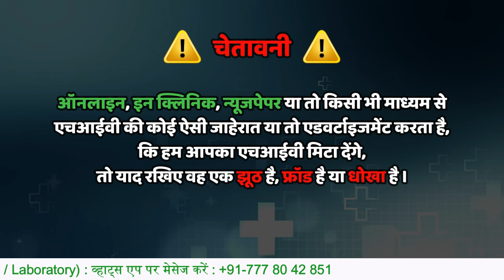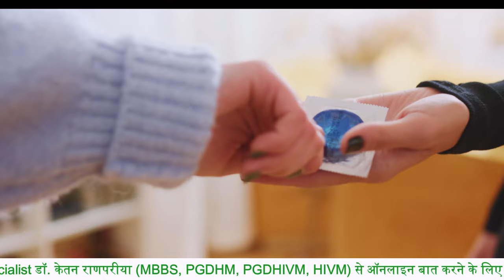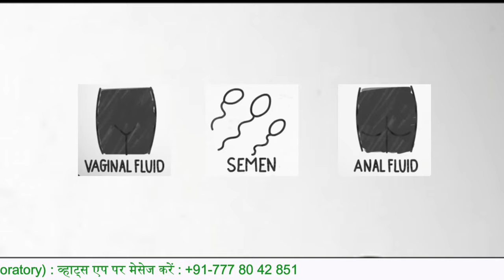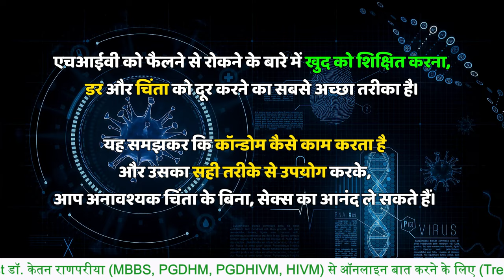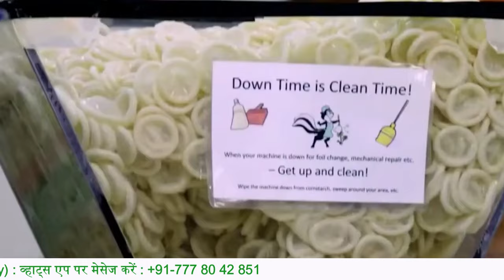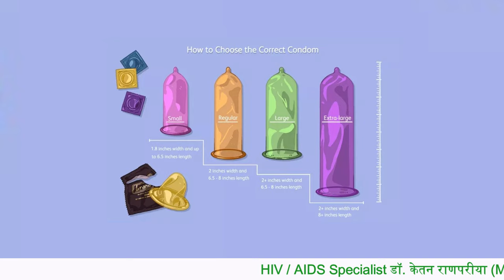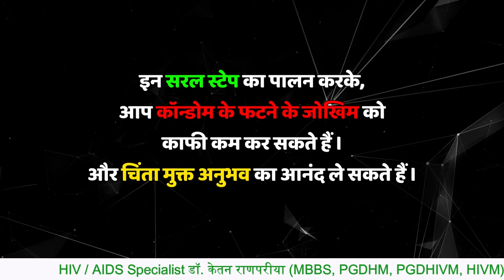कॉन्डोम के उपयोग के बाद भी एचआईवी का डर? एचआईवी विशेषज्ञ डॉ. केतन रणपरिया द्वारा सुरक्षित सेक्स गाइड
HIV After Condom Use?: Safe Sex Guide By HIV Specialist Dr. Ketan Ranpariya

Worried About HIV Even After Using A Condom? You're Not Alone. In This Comprehensive Guide, Dr. Ketan Ranpariya, A Leading HIV Specialist, Addresses Your Concerns And Empowers You With The Knowledge You Need For Safe, Worry-Free Sex.

In This Video, You'll Discover:
02:22 कॉन्डोम के इस्तेमाल के बाद एचआईवी का डर: Understand The Facts About HIV Transmission And Why Condoms Are Your Best Defense.

04:33 कॉन्डोम फटने का मुख्य कारण: Learn The Common Reasons Why Condoms Fail And How To Avoid Them.

06:09 कॉन्डोम के फटने को कैसे रोकें: Get Expert Tips On Choosing The Right Size, Proper Lubrication, And Gentle Handling.

08:33 कॉन्डोम का उपयोग कैसे करें: Master The Correct Technique For Maximum Protection And Pleasure.

09:01 कॉन्डोम से जुड़ी सामान्य गलतियाँ: Discover The Pitfalls To Avoid For A Safer Sexual Experience.

09:18 खरीदना, रखना, उपयोग करना, निकाल के सम्बंधित क्या करें और क्या न करें: Get Clear Advice On Buying, Storing, Using, And Discarding Condoms.

Dr. Ranpariya's Reassuring Approach And Clear Explanations Will Help You Overcome Your Fears, Build Confidence In Condom Use, And Enjoy A Fulfilling Sex Life.
Whether You're New To Condoms Or Just Want A Refresher, This Video Is Your Ultimate Guide To Safe Sex And HIV Prevention. Don't Let Fear Hold You Back – Take Control Of Your Sexual Health Today!

Regards.

For
Onine HIV AIDS consultation
Treatment
Counselling
Laboratory Test

Here are some authentic websites for HIV information:
1. The World Health Organization (WHO)
2. Centers for Disease Control and Prevention (CDC)

2030 तक भारत में एचआईवी महामारी का अंत करने के लिए कृप्या इस मुहीम से जुड़ कर सपोर्ट कर ने के लिए Google प्रोफाइल पर 5 स्टार ⭐⭐⭐⭐⭐ REVIEW  दे  | धन्यवाद